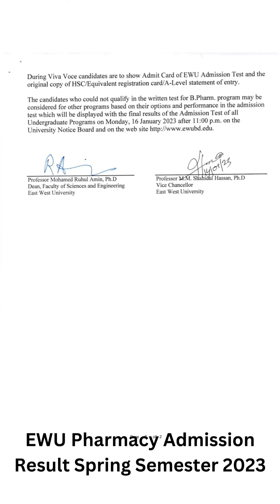Pharmacy Admission Test Result Spring Semester 2023 East West University | EWU B Pharm (Direct)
East West University Admission Test Waiver Policy / Direct Admission Policy:
The candidates securing a minimum total score of 1000 on SAT (considering Critical Reading, Math and Writing). The candidates seeking admission in the Faculty of Sciences and Engineering must have minimum CGPA 3.5 in Math and Physics separately in HSC/A level examinations in addition to above mentioned SAT scorer to get waiver from the Admission Test. Students who have completed a two-year bachelor’s degree from a recognized university can apply for admission into the four-year undergraduate program. However, EWU will consider applications for credit transfer only in cases where previous academic performance meets EWU degree requirements.

EWU Admission Eligibility for Bachelor of Pharmacy (B.Pharm) program:
Candidate must have a minimum aggregate GPA 6.50 in SSC/ O level or equivalent and HSC/ A level or equivalent examinations (in a total scale of 10).
Candidate must pass SSC/ O level or recognized equivalents and HSC/ A level or recognized equivalents in Science Group and obtain a minimum GPA 3.0 (in a scale of 5) without any additional subject.
Candidate must pass HSC/ A level or recognized equivalent examination with a minimum GPA 3.0/Grade B in Chemistry and Biology separately and a minimum GPA 2.0 in Mathematics (on a scale of 5).
Candidate must pass HSC/ A level or recognized equivalent examination in 2022 or 2021.
Foreign students must have passed 12 education years and got same grades in equivalent examinations from foreign recognized institutions.
The student must pass HSC/ “A” level or recognized equivalents with the following science subjects: Physics, Chemistry, Biology and Mathematics.

However, candidates having no Mathematics at the HSC/ “A” level or recognized equivalents may be admitted, but they need to take an extra 3 (three) credits course on Mathematics relevant to B. Pharm. curriculum.
Admission should be based on competitive written test evaluations. In addition to written test, an oral test may be taken for further assessment. (Recognized equivalents mean Education Board, Madrasah Board and Bangladesh Technical Education Board)